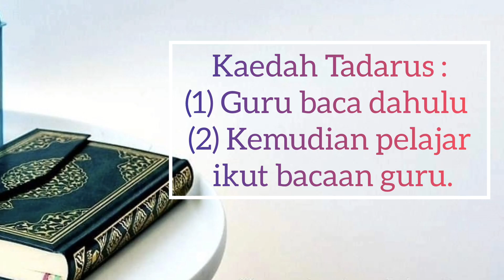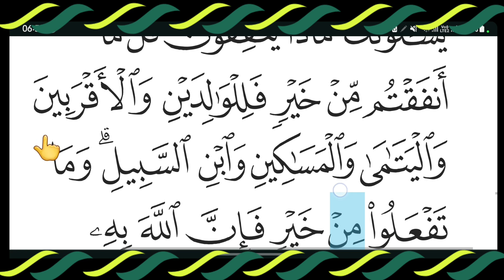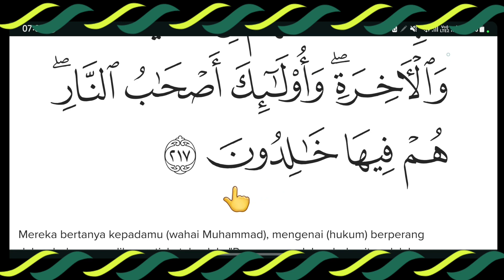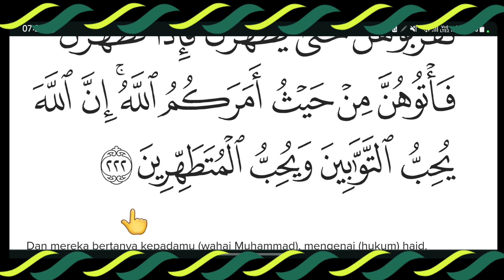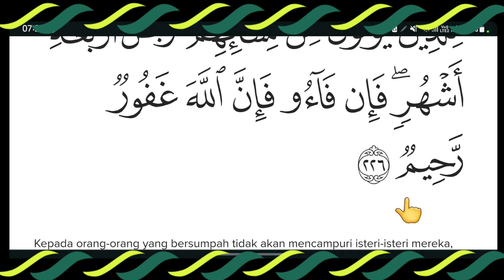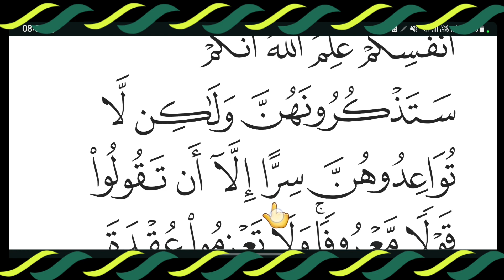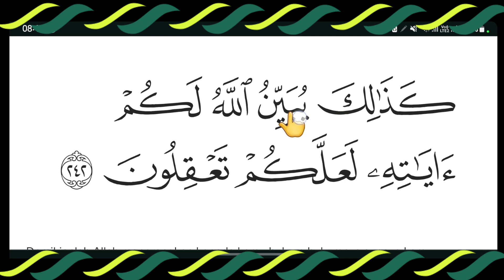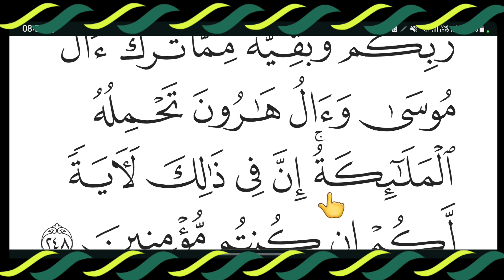#5 MUKASURAT 33-40 || TADARUS AL-QURAN RAMADHAN 1445 H || SURAH AL-BAQARAH || JUZ 2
(Siri 5) 𝐓𝐀𝐃𝐀𝐑𝐔𝐒 𝐑𝐀𝐌𝐀𝐃𝐇𝐀𝐍 𝟏𝟒𝟒𝟓𝐇

📆 Tarikh : 13 March 2024 (2 Ramadhan)

📖 Bacaan: Mukasurat 33 - 40

🧑🏼‍🏫 Kaedah Tadarus:
Guru baca dahulu = Kemudian pelajar ikut bacaan guru.

📖 Al-Quran :
Digalakkan pelajar membaca menggunakan Al-Quran yang ada terjemahan ayat.

🎯 Matlamat Tadarus :
Bacaan tadarus bukan target sampai khatam.. tetapi bertadarus dengan memahami & menghayati makna ayatNya juga. In sya Allah semampunya

❌ Kelas Tertutup :
Tiada live Youtube. Hanya berlangsung di Google Meet sahaja.

Bantu sharekan kepada semua, semoga beroleh manfaat bersama. Barakallahu fikum